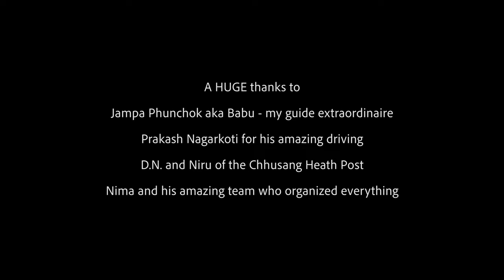Landscape Photography in Nepal - Upper Mustang & Kathmandu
Landscape Photography in Nepal - Upper Mustang & Kathmandu shows some of what I did during a three-week trip to Nepal in April 2022.

The principal reason for my trip to Nepal was to recce locations in both Upper Mustang and Kathmandu for a photography tour of Nepal.

Nepal is a photographer's dream with so much culture and landscapes that you could spend a lifetime here and still not do it all.

Upper Mustang in northern Nepal is a heavily controlled area that requires a special permit to enter into. Without it, you won't get past the various police checks and so it is an obligation before you go.

It is little visited by tourists and receives around 6000 visitors per year into the area.

So take a ride in Nepal and Upper Mustang to see some of the stunning scenery and culture on offer.

My channel is dedicated to all things landscape and travel photography so if that’s your thing then I’d love to have you come along for the ride.

My photography gear includes
Canon 5D Mark IV
Canon 6D (no longer available but there is a 6D Mark II)
Canon 16-35mm F2.8 L Mark III
Canon 24-70mm F2.8 L Mark II
Canon 70-200mm F4 L
Canon 100-400mm Mark II L
Canon 17mm TS-E
Canon 24mm TS-E Mark II L
Canon 1.4 Extender Mark III
Benro TMA38CL Carbon Fibre Tripod
Benro GD3WH Head x 2
DJI Mavic 2 Pro
DJI Mavic Pro Fly More
PolarPro Polarizer filters for Mavic 2 Pro
PolarPro Grad Filters for Mavic 2 Pro
PolarPro Neutral Density filters

My vlogs are created using the following gear
GoPro Hero 8
Feiyu Tech Gimbal